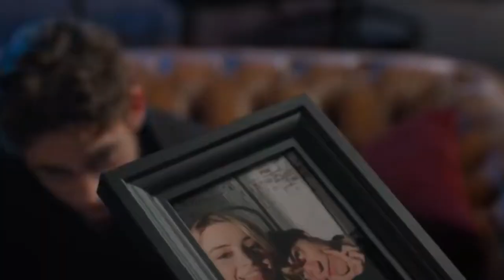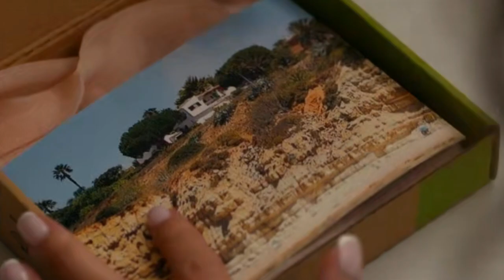Billionaire Son Rekindled his Love Happily Ever After [ After Everything ]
After so many years of Tessa's break up with Hardin  Scott, He decides to travel to Portugal in an attempt to make Natalie his ex forgive him for what he did to her by betting on her, there he amends his life giving him another happily ever after chance with Tessa leading to marriage.
Movie: After Everything

Cast
Josephine Langford -Tessa Young
 Mimi Keene- Nathalie
Hero Fiennes Tiffin- Hardin Scott
Benjamin Mascolo- Sebastian
Chance Perdomo- Landon